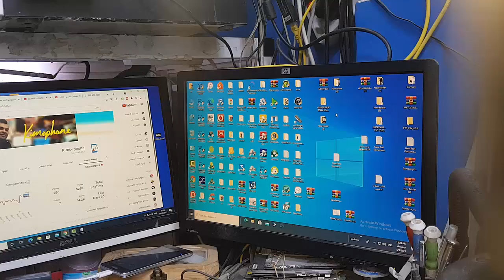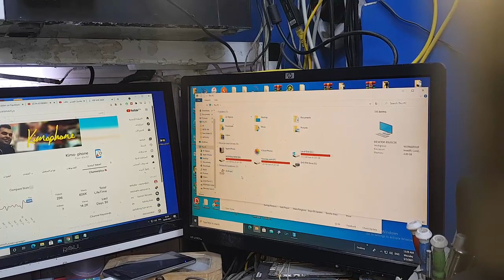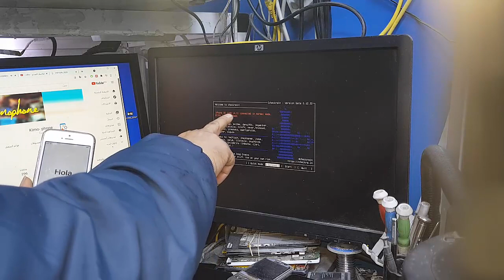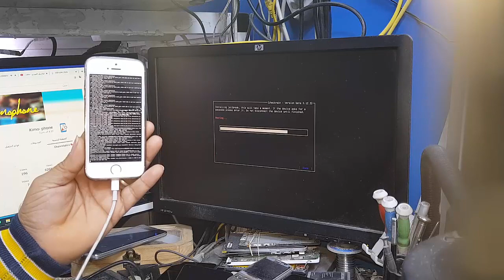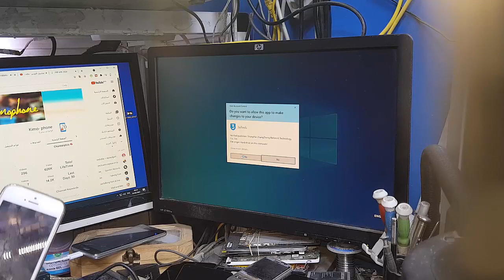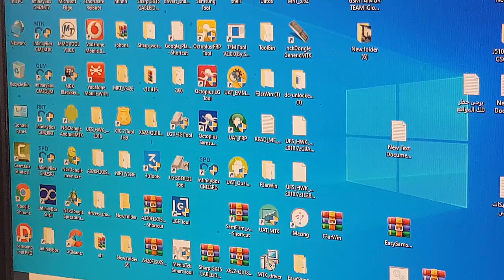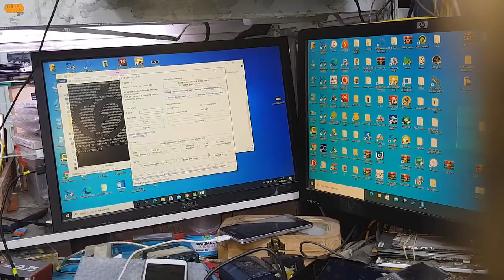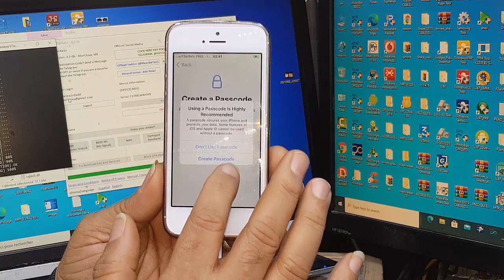NEW iOS14 5 Jailbreak & iCloud Meid Bypass SIM Using Windows |SIM Calls, Fix Checkra1n USB Error -77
Checkra1n0.12.3
ALL Huawei Retail DEMO Remove | P40 lite 5g | P40 PRO 5g| P40  EASY METHOD

WINDOWS Fully Untethered iCloud Bypass iOS 14.5 Baseband Fix , Apple Bootloop restart fix,  Appstore fixed restart withPIN SIM, notification App Store Fix, Power On Off Fix. Remove OTA function, Erase All Content Fix! With the new Released iOS 14.5 you can bypass iCloud with the help of this tool. You need to Jailbreak first your idevice using Checkra1n ( Checkn1x,bootra1n,ra1nusb ) using 3uTools before running the f3arRain bypass. this method is Untethered meaning you can enjoy rebooting or shutting down your iphone without worries of getting stuck to apple boot

logo. this bypass tool auto block software Update OTA and Erase all data in settings. in this video i will teach you how to register an account for ibypasser 2.4 to use it's full function.

In this method battery drain peoblem fix 100%√
Fully free untethered icloud bypass 100%
fix power on/off problem 100%
u can bypass these devices 100%
iPhone 6plus icloud bypass